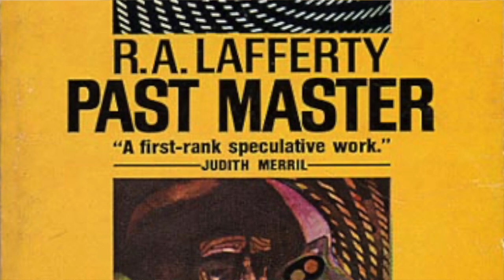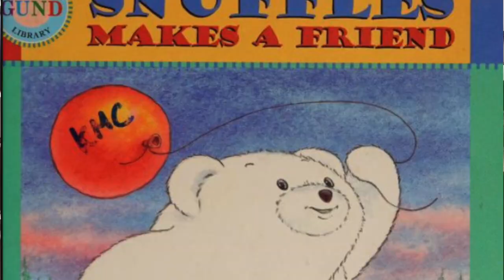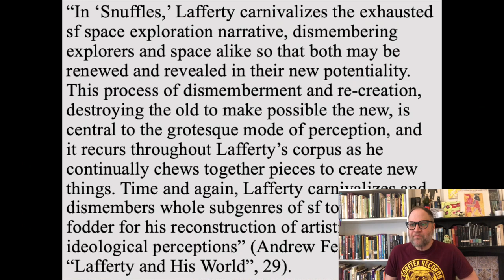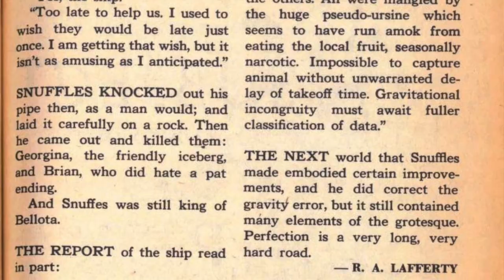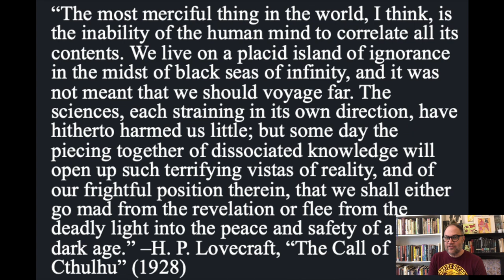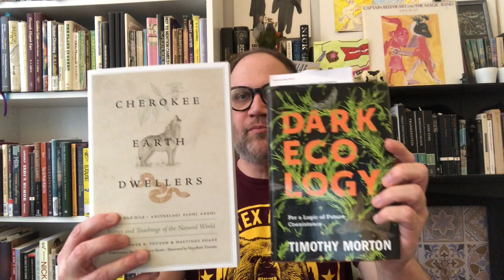The Hole On The Corner ep. 16 - R. A. Lafferty's "Snuffles", part 2 (of 3)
Have you ever tripped balls while being hunted down by a giant alien bear who is speaking directly into your mind and telling you to acknowledge him as king of the world? If so, Brian and Georgina feel you. This episode we conclude our ramble through Lafferty's "Snuffles" (1960) and also try to say a few things about Laffertian cosmic horror vs. Lovecraftian cosmic horror. Let me know your thoughts! :)